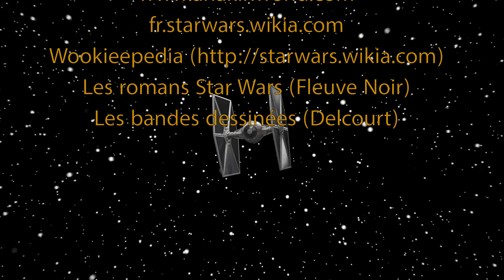Chronique #54 - La reconquête de Coruscant (Arc 09)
Après Borleias, la Nouvelle République s'attaque à Coruscant !

Musique

Sources